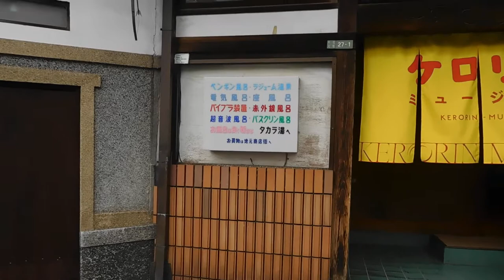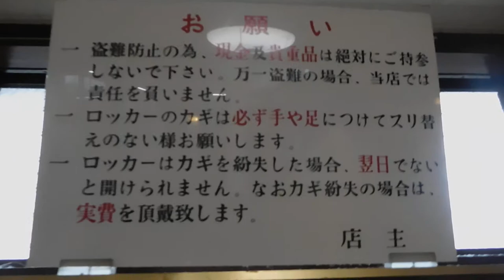DSCN8108富山×銭湯PROJECT～ケロリンミュージアム〜20181027タカラ湯